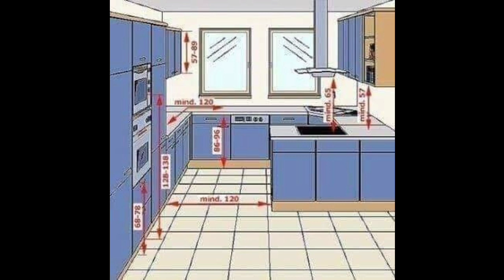marble floor design